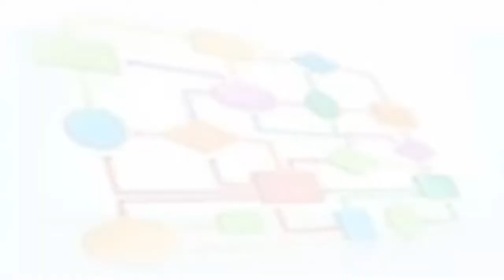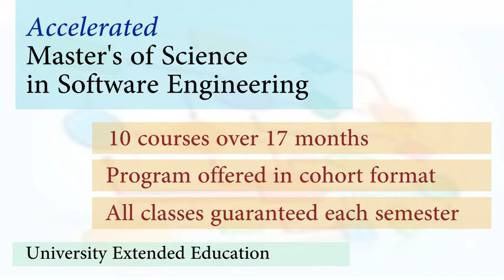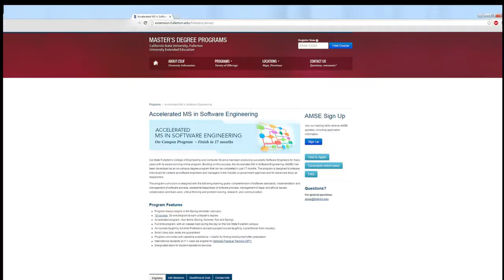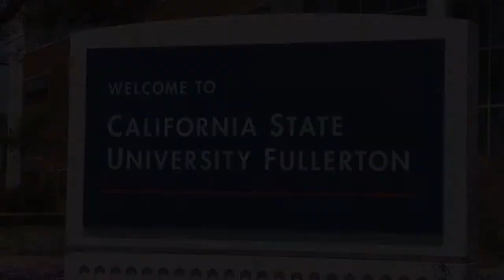CSUF Accelerated MS in Software Engineering ASME Video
Learn more about the ASME program and California State University, Fullerton in this video